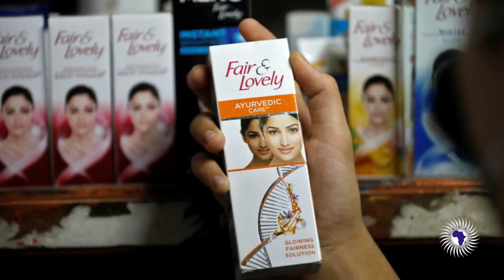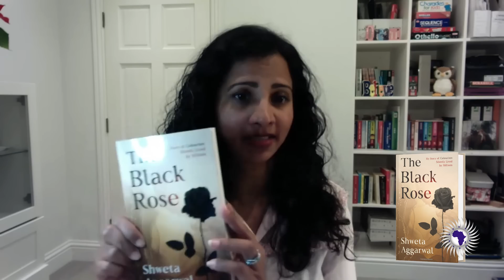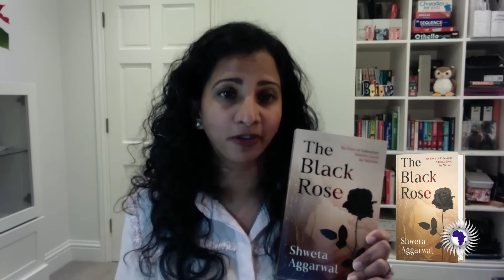Shweta Aggarwal On Anti-Black Racism In India, Skin Bleaching, Colorism & The Black Rose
Shweta Aggarwal join us for an interview on her experience growing up in India and the colorism she faced. We discuss her 30-year skin bleaching battle, caste system, and Anti-Black views some Indians have toward Black people.